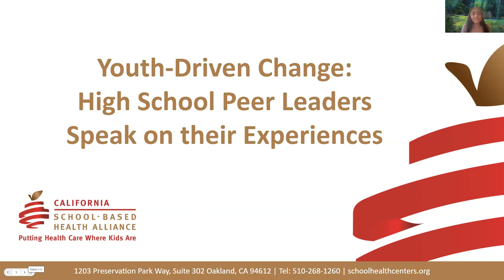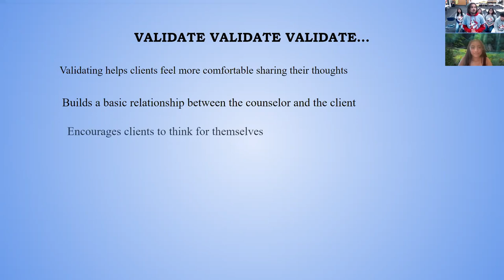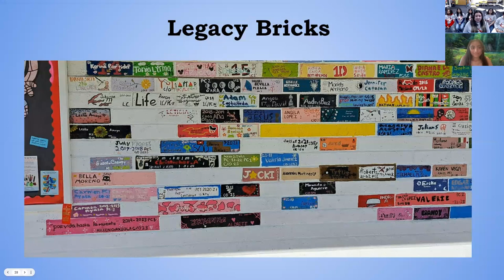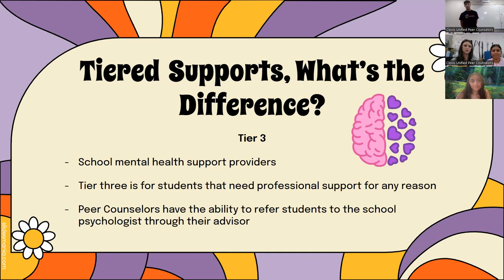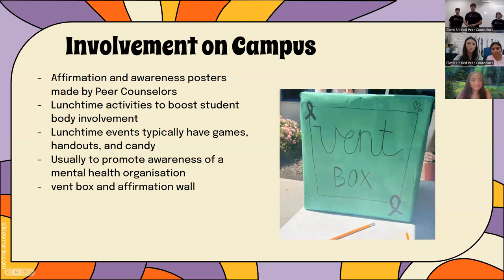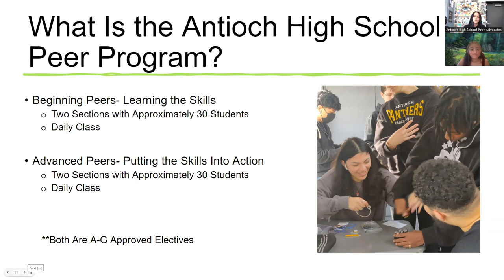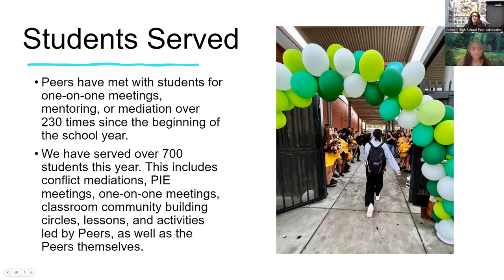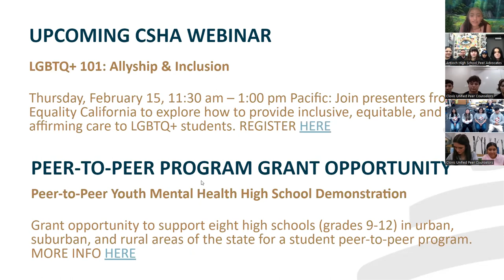Youth-Driven Change: High School Peer Leaders Speak on Their Experiences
February 7,  2024: This youth-led webinar showcases three exceptional high school peer counseling programs that not only enhance student well-being but also foster youth leadership, self-esteem, and agency. Immerse yourself in the inspiring stories and valuable insights shared by high school students who lead as peer counselors in their communities. Supported by well-designed peer programs and dedicated adult allies, these students play a crucial role in shaping a culture of support and healing within their schools.

Presenters: Peer counselors from Clovis West High School, Clovis High School, Pomona High School, and Antioch High School
Moderator: Yetzi Garcia-Martinez, CSHA Youth Board Member